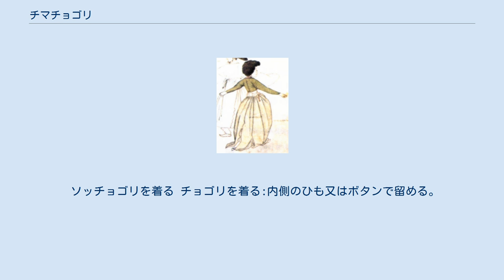チマチョゴリ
1910年代 チマチョゴリを着用した母子 申潤福作 18世紀 チマチョゴリ（朝鮮語: 치마저고리）は、朝鮮民族の民族衣装である韓服（朝鮮語: 한복、英語: hanbok）の一種で、チマとチョゴリからなる女性の装いである。
 女性用朝鮮服は、男女共通の上着であるチョゴリ（襦）と、巻きスカートであるチマ（裳）によって構成される。
 韓国では、現在、袖のやわらかな曲線、全体を引きしめる白地のトンジョン（半襟）、合わせ着のように着る形が、「民族衣装韓服の3大美」とされている。
しかし、近年では合わせ襟でない形式のチョゴリも登場している。
 日本国内にある朝鮮学校では、女子学生の制服としてチマチョゴリの様式を取り入れている（→朝鮮学校#制服の項参照）。
これは白いチョゴリと黒いチマを着用するものだが、北朝鮮ではこの色彩のチマチョゴリが女性の正装になっている。
なお、韓国ではこの色彩のチマチョゴリは一般に見られない。
 1920年代初頭に、胸部を圧迫しすぎて発育を阻害・病気を誘発するなどの欠点が指摘され始め、洋服の利便性を取り入れた改良服を提唱する金一葉と美的見地からそれに反対する羅蕙錫による「婦人衣服改良問題」が東亜日報紙上で連載されるなど、識者による論争が盛んとなった。
 ソッパジを着る ポソンを履く ソッチマを着る チマを着る:ひもは胸の下で結び、固定する。
 ソッチョゴリを着る チョゴリを着る:内側のひも又はボタンで留める。
 オッコルムを結ぶ:片方が輪になるように結ぶ。
 （動画）